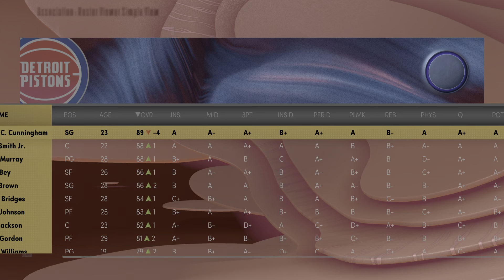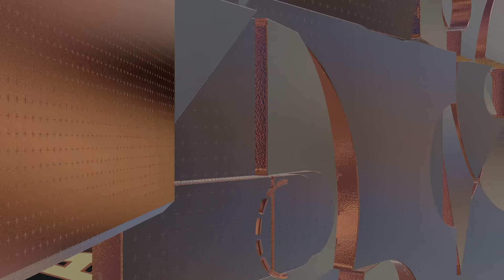NBA 2k22 My League EP46